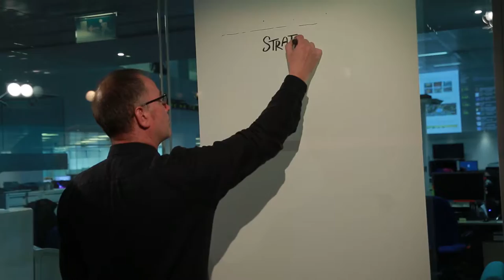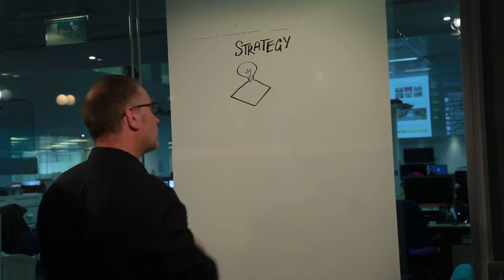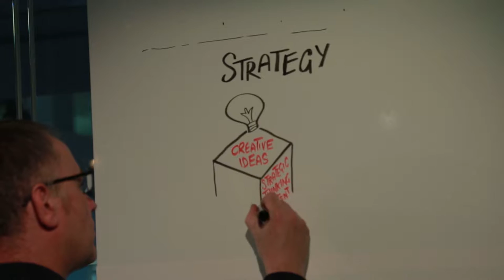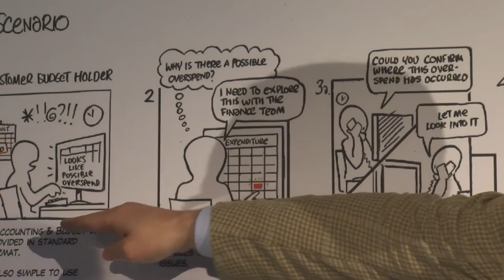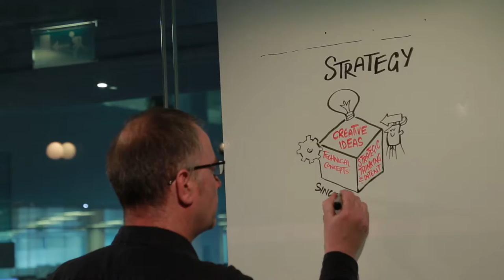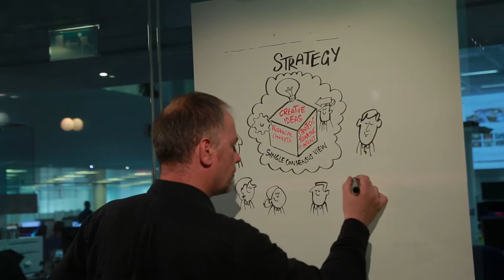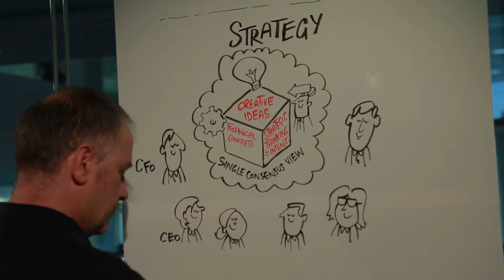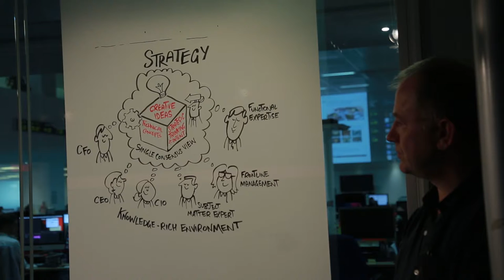The Telegraph Business Reporter Video Interview. The Value Of Getting Your Upfront Thinking Right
Video Interview on strategic change planning, engagement and delivery.